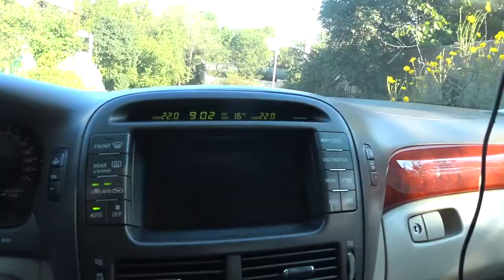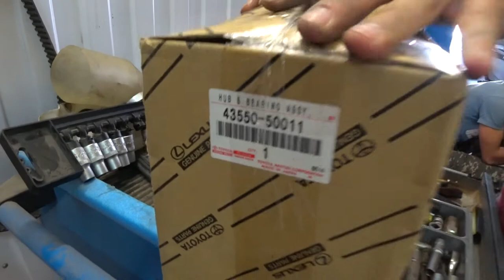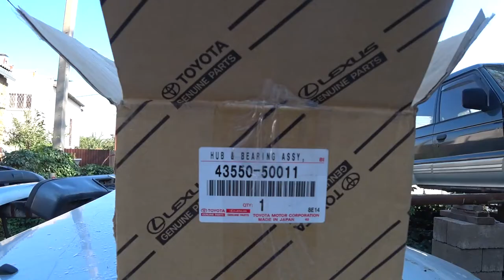Lexus LS 430 - 11-летнее авто!